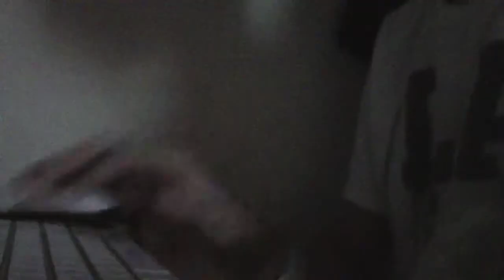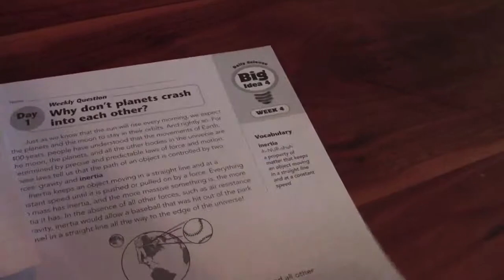DAY IN THE LIFE OF AARON (10 SUBSCRIBERS!!!)